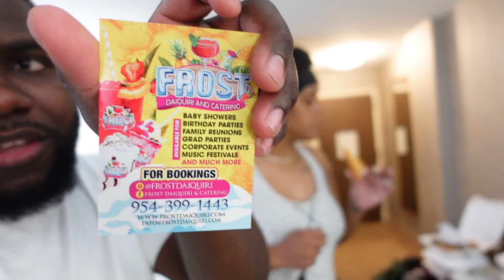My Car Got Stolen We thought Is Was A Prank Vlogmas Day 11 & 12 Were In Miami